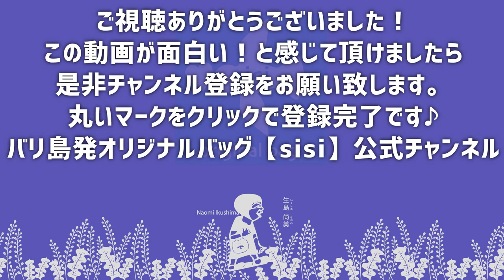sisiのグラニーバッグが生まれる場所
2000年にウブドの片隅で始まったオリジナルバッグのsisi。

創業から今までずっとsisiのグラニーバッグを作り続けているバリ人の職人ニョマンさんと奥さんのプトゥさんの工房へお邪魔しました。

デンパサールの街中にある小さな住宅地の一角、軒先を改装したスペースで、20年以上使い古したミシンを使ってsisiのグラニーバッグはこの2人の手で作り続けられています。

もしsisiのグラニーバッグをお持ちの方がいらっしゃいましたら、ここがその生まれ故郷です。